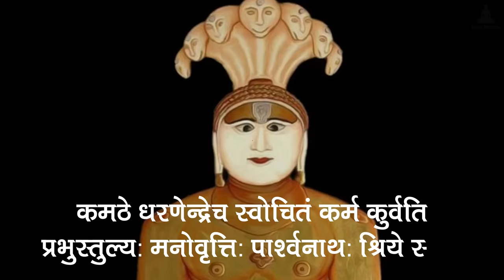Parshwanath Bhagwan Story - तीर्थंकर श्री पार्श्वनाथ भगवान की कहानी | Kamath Dharnendra Padmavati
प्रणाम, पार्श्वनाथ भगवान को पूरा विश्व जानता है, पूरे विश्व में सबसे ज्यादा नाम पार्श्वनाथ दादा का ही लिया जाता है, पार्श्वनाथ भगवान ने किस तरह एक जलते हुए नाग को समाधि मरण दिया था, और किस प्रकार कमठ को धर्म का सच्चा ज्ञान दिया था ! पार्श्वनाथ भगवान ने जब दीक्षा ली तो किस प्रकार उन पर उपसर्ग आया था, और तब पार्श्वनाथ भगवान के पास धरणेन्द्र देव ने आकर क्या किया था ? पार्श्वनाथ भगवान की रोंगटे खड़े कर देने वाली अद्भुत कथा आप कल्याण मित्रों के साथ शेयर करने का एक छोटा सा प्रयास
जय जिनशासन
जय महावीर

Pranam Parshwanath Bhagwan is 23rd Tirthankar. Shri Parshwanath Bhagwan's Story Is Presented here. Watch heart touching story of Shri Parshwanath Dada. Here's how he gave Samadhi Maran to a snake which later became Dharnendra Dev. Watch Story Of 23rd Tirthankar Shri Parshwanath Bhagwan
Jay Jinshashan
Jay Mahaveer

shankheshwar parshwanath
shankheshwar parshwanath miracles,
shankheshwar parshwanath mantra
shankheshwar parshwanath photo,
shankheshwar parshwanath dada,
shankheshwar parshwanath stuti,
shankheshwar stavan,
shankheshwar stuti,
 शंखेश्वर मन्दिर,
shankheshvar jain,
शंखेश्वर दादा, jain temple,
shankheshwar history,
shankheshwar fact,
shankheshwar parshwanath stavan lyrics
shankheshwar parshwanath history in hindi
shankheshwar parshwanath stavan
Jain god miracles,
jain temples in india,
shankheshwar parashnath kahani,
shankheshwar parashnath location,
parshwanath story
parshwanath bhagwan story in hindi
bhagwan parasnath ka jeevan parichay
parshwanath stotra
parshwanath charitra
parshwanath bhagwan story in gujarati
parshwanath story in hindi
antariksh parshwanath story
jirawala parshwanath story
bhagwan parshwanath story
ajahara parshwanath story
lord parshwanath story,
108 parshwanath story,
parshwanath bhagwan story,
parshwanath bhagwan ki story,
Jain kahaniya,
jain stories in hindi,
jain pathshala,
Kamath upsargh Dharnendra Story
Kamath upsarg
Kamath Upsarg Story Dharnendra Padmavati
Jain media,